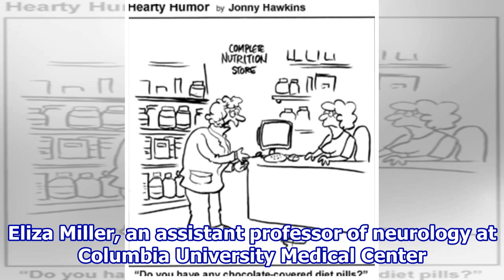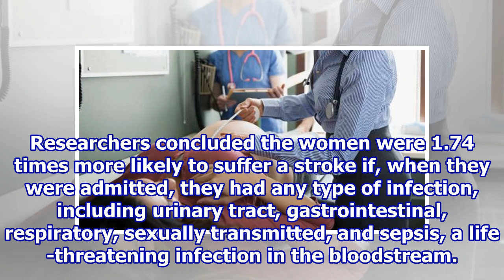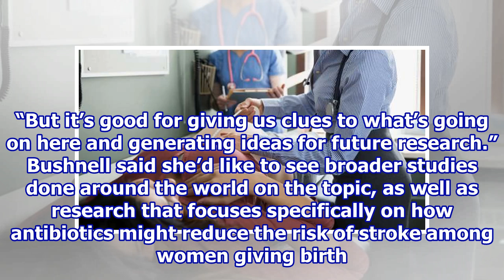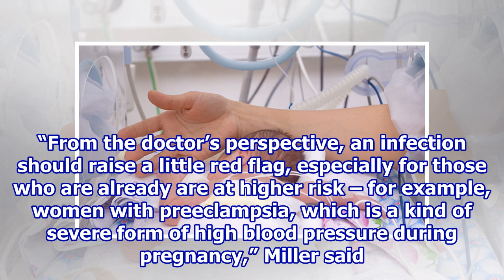Infections could trigger stroke in pregnant women during hospital delivery